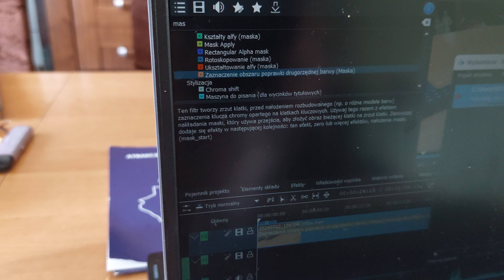kdenlive auto maska gdzie jest??